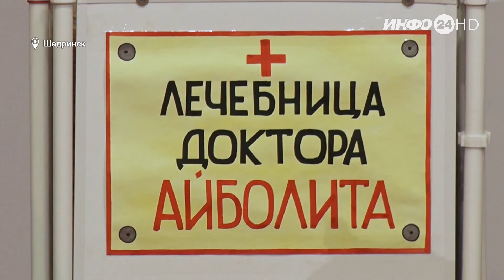Городской детский театральный фестиваль «Волшебный мир Чуковского» (2022-04-11)